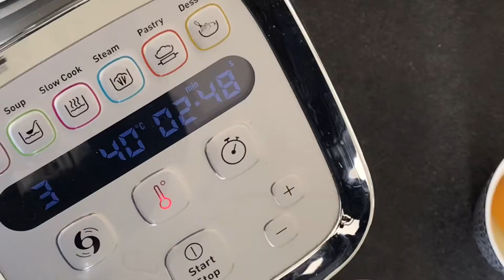Je fais des Bretzels 🥨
J'espère que cette vidéo vous aura plu, n'hésitez pas à mettre un petit pouce bleu et un petit commentaire sous cette vidéo.
Dites moi ce que vous en avez pensé, cette recette sera également disponible sur mon blog.

Vous pouvez me suivre sur Instagram, mon pseudo est Pastrygreen. Mon Instagram

J’ai également un blog où des recettes sont présentées, mais aussi des articles 100% déco.

À bientôt, j’espère que cette vidéo vous aura plu.
N’hésitez pas à la commenter, la partager et laissez un petit pouce bleu pour nous motiver.

Pastrygreen